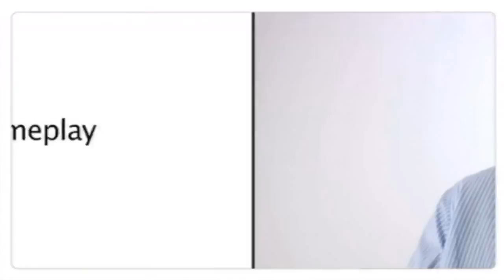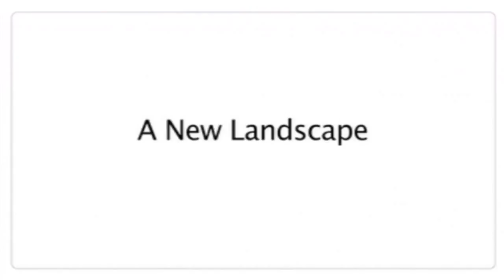E311 Entrevista Peter Moore (EA Sports) Wii U